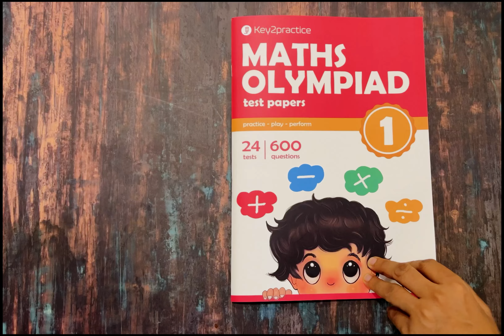Class 1 | Maths | Olympiad Test Papers | Activity Based Worksheets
This workbook contains Maths Olympiad worksheets for Class 1. You can find Lines and Shapes, Numbers, Logical Reasoning, Addition sums, Time worksheets for students.
There are a total number of 8 Chapters with 94 practice sheets in it.
Each chapter has 3 mock tests.
These Maths worksheets come with answers.
All these Olympiad worksheets are coloured.

key2practice Maths Olympiad worksheets for Class 1 covers the following topics:
1. Number Sense
2. Addition
3. Subtraction
4. Lines and Shapes
5. Measurements
6. Money
7. Time
8. Logical Reasoning
Our Maths worksheets for Class 1 are based on the latest Olympiad pattern.
Key2practice worksheets provide wholesome practice to children.

Here’s how the child can practise Maths chapters:
• Multiple-choice questions

If you are looking for Lines and Shapes Class 1 worksheets for your child then do give this booklet a try.
Our Addition sums ensure that the child gets well-rounded practice of his concepts.
These Time worksheets test the same concept in different ways. It prepares the child fully for their exams.
The Maths Olympiad worksheets for Class 1 are application-based.
As the concepts get clear, the child is ready to take their Maths Olympiads.
Key2practice Maths Olympiad worksheets will help the students prepare thoroughly for their exams.
Exams are stressful for children and parents alike.
Why make it worse by spending hours preparing Olympiad test papers for your child.
Now parents can put their feet up and take a breather from it.
This Maths Olympiad Class 1 booklet is affordable, comprehensive and application-based.
This will not only take the exam stress away but it will also strengthen the concepts – that’s for sure.
key2practice provides workbooks and worksheets from age 4 till Grade 6.